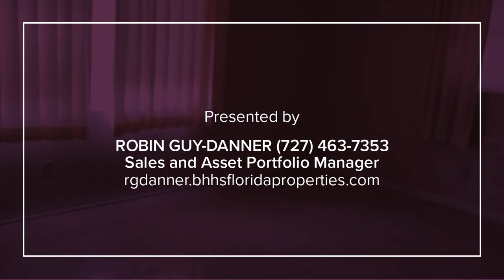5090 36TH AVENUE N ST PETERSBURG, FL 33710